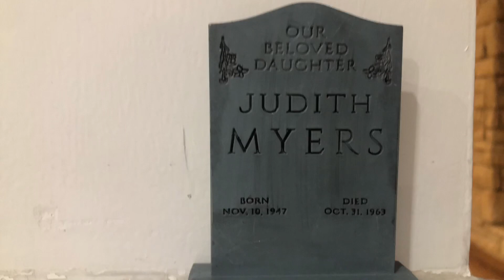halloween stopmotion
happy halloween